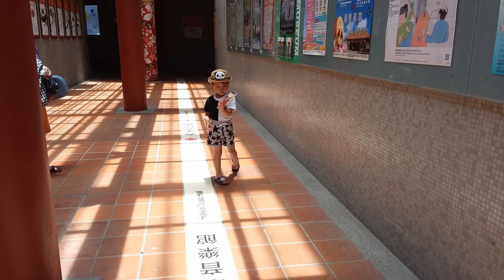20190713 東東在客家文化館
20190713 東東在客家文化館
拍攝器材：Samsung SM-T325
檔案名稱：20190713 東東在客家文化館.mp4
影片長度：01'30"